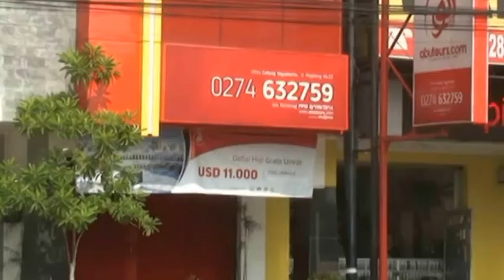PENIPUAN BIRO HAJI UMROH ABU TOUR - JOGJA TV